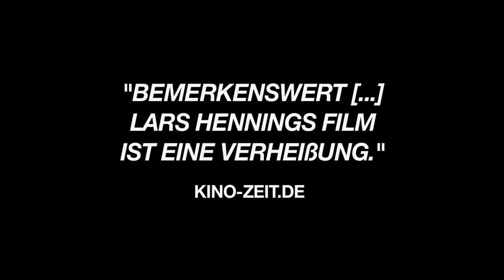Zwischen den Jahren - Offizieller Trailer 1 [2K] [UHD] (Deutsch/German)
Zwischen den Jahren:

Nachdem er eine "lebenslängliche" Haftstrafe verbüßt hat, wird der Mörder Becker in die Freiheit entlassen. Er hat nur ein Ziel: Ein neues Leben zu beginnen und die furchtbare Tat von damals endgültig hinter sich zu lassen. Becker findet einen Job, Freunde und in der einsamen Putzfrau Rita sogar eine Frau, die sich für ihn interessiert. Eines Tages aber wird er völlig überraschend von seiner Vergangenheit eingeholt: Der Witwer Dahlmann steht vor ihm, jener Mann, dessen Frau und Tochter er vor 18 Jahren bei einem tragisch aus dem Ruder gelaufenen Einbruch erschossen hatte. Offenbar weiß Dahlmann genau über den Ex-Häftling und dessen neues Leben Bescheid. Becker lässt nichts unversucht, um den Stalker zu besänftigen, fleht ihn an, ihn in Frieden zu lassen. Aber Dahlmann will Rache – und Becker wird klar, dass es scheinbar nur einen einzigen Weg gibt, um die Menschen, die ihm nahestehen, vor dieser Rache zu schützen.

Regie: Lars Henning

Cast: Peter Kurth, Karl Markovics, Leonardo Nigro